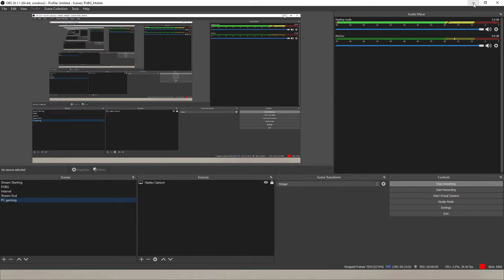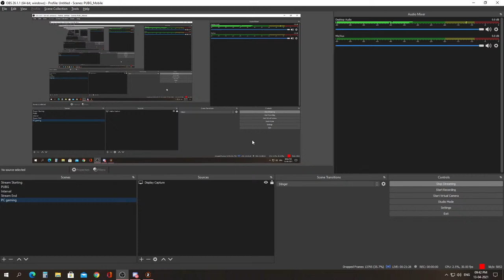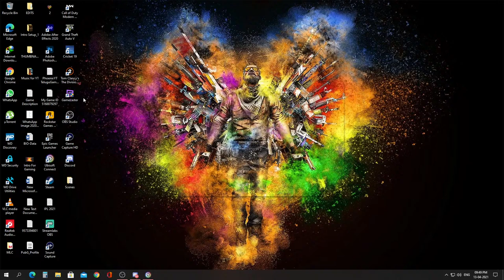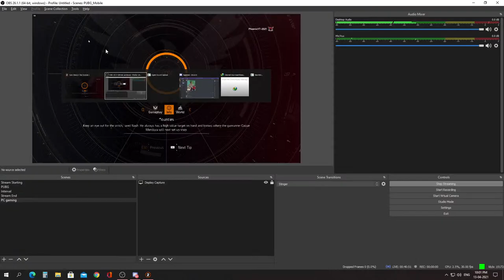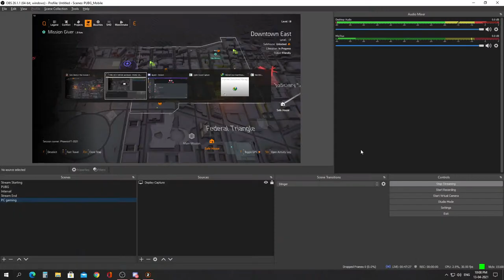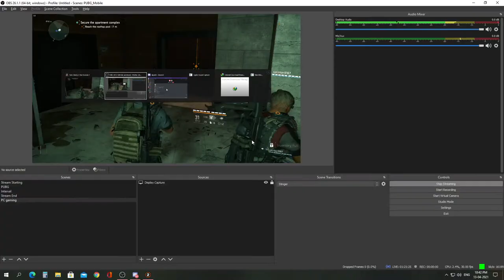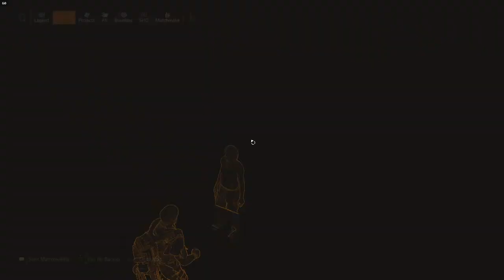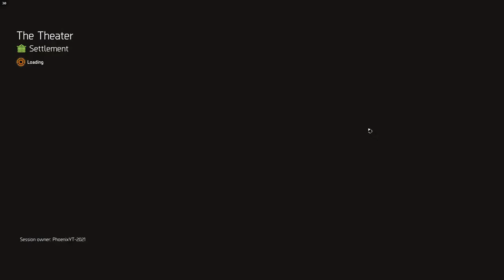Tom Clancy's The Division 2 // PhoenixYT TeluguGaming // Stream 03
Hey Guys, Welcome to PhoenixYT TeluguGaming🎮.

My self Ramana and iam a Game Developer.I'm from Hyderabad. Welcome to my Stream! Thank you for joining.